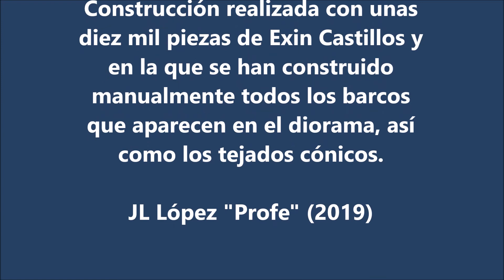Exin Castillos - La Isla Fortaleza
Construcción realizada con unas diez mil piezas de Exin Castillos y en la que se han  construido a mano todos los barcos del diorama y los tejados cónicos.